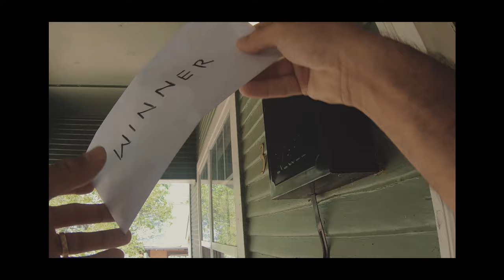BACK TO PARADISE: PAUL BENJAMAN - I'll Make Love To You Anytime (JJ Cale) - Official Video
PAUL BENJAMAN - "I'll Make Love To You Anytime (JJ Cale)" - Official Video from the album Back To Paradise:  A Tulsa Tribute to Okie Music.  Release date 08.28.20 on Horton Records.   Paul Benjaman - guitar/vocals, Jesse Aycock - guitar/lap steel, Paddy Ryan - drums, Aaron Boehler - bass.  Video by Clay Flores.  Shot on location at The Colony in Tulsa, OK and the surrounding area.  JJ Cale painting in the video by Paddy Ryan.

This song was written by JJ Cale and was originally released in 1979 on the album "5" on Shelter Records.  "5" was the first album to feature Cale’s wife, Christine Lakeland.  Eric Clapton also recorded this song on his album "Backless".  The definition of cool, Cale is one of the most influential Tulsa musicians to have ever lived.  His music continues to inspire musicians and fans alike.

MORE ABOUT THIS PROJECT:

In February 2020, a group of Tulsa musicians traveled to Leon Russell’s famed Paradise Studio at Grand Lake to record the first album tracked there since 1978.  Tulsan Rick Huskey has spent the last 30 years preserving and restoring the space, honoring its history while preparing for a new chapter.  The narrow, winding road one must travel to reach the compound provided time for reflection.  Some of the biggest names in the history of music traveled the same path years before.  That realization was both inspiring and daunting.  Entering the studio for the first time, the musicians were awestruck.  Decades later, the vibe is still alive.  Seventeen tracks were recorded over the course of four days – mostly live, with very few overdubs.  While there was a core group of players throughout the session, a grand total of 20 Tulsa musicians participated in the recording.  The Oklahoma songs chosen for the album represent the famous to the obscure, and everything in-between.  This recording honors those who came before and made it possible for Tulsa musicians to have an identity and a music scene today.  Thank you to Leon for blazing a trail and building this lake palace.  Thank you to all of the Oklahoma musicians over the years who have been role models through their authenticity and spirit of community.  This record is dedicated to them.  Back To Paradise:  A Tulsa Tribute to Okie Music.

Produced by Jason Weinheimer and Them Tulsa Boys
Recorded at Paradise Studio at Grand Lake
Engineered by Jason Weinheimer and Zachariah Reeves
Mixed by Jason Weinheimer
All tracks mastered by Ryan Foster at Foster Mastering
Illustration by Paddy Ryan
Design and layout by Steve Hammons
Photos by Phil Clarkin, Greg Bollinger, and Jesse Aycock